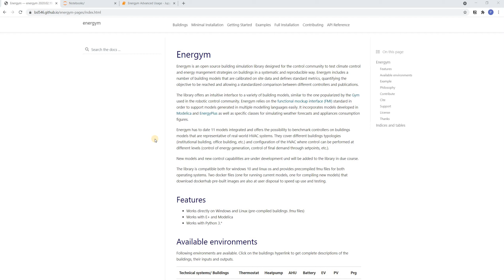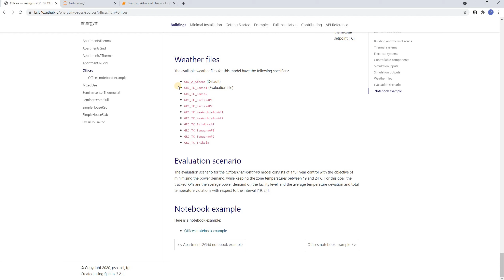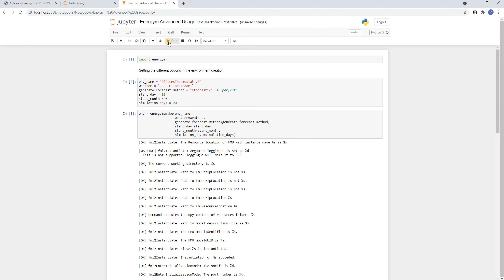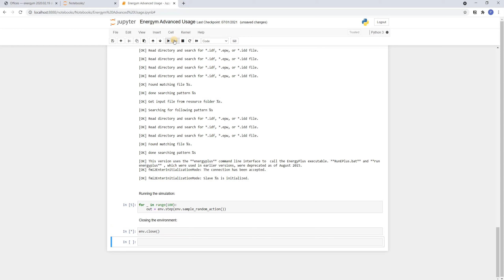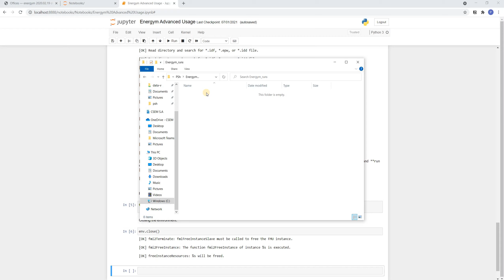Simulations with Energym™ | Open Source Library for climate control & energy management | Step 3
With this video you will learn advanced features for simulating climate control and energy management strategies in Energym™ how to choose weather data and forecasts, how to parameterise simulation periods and how to handle simulation environments and data.

00:00 Advanced features
00:21 Importation and documentation
02:14 Other options for evualations
02:57 Run environment and closing method
03:48 Simulation results
04:30 Outro